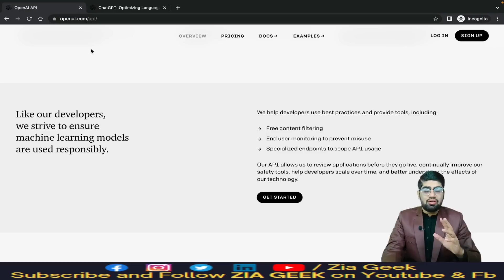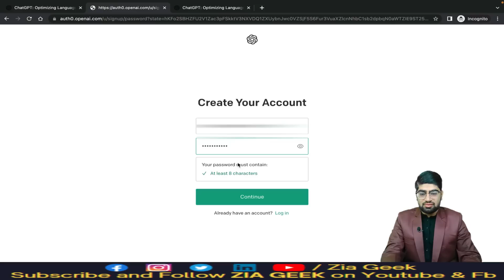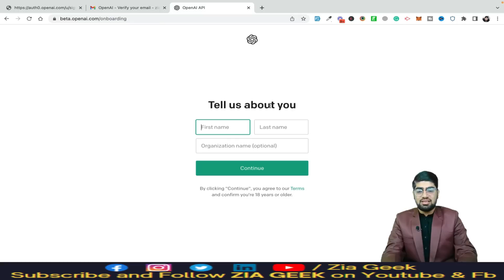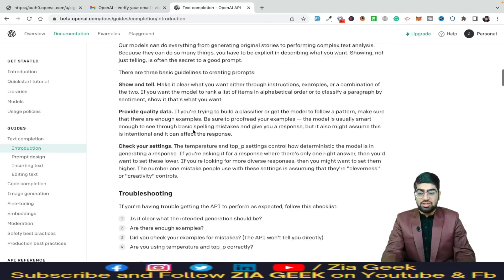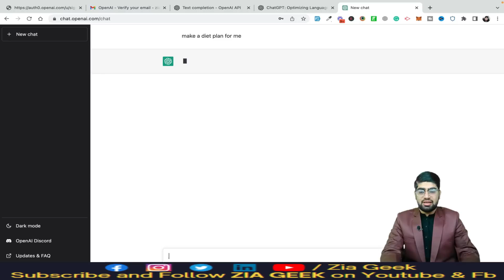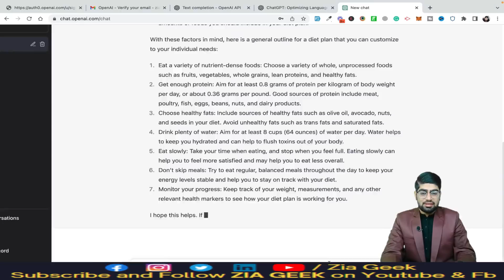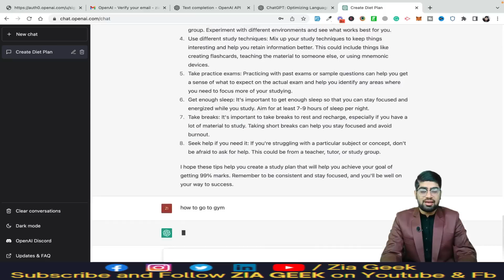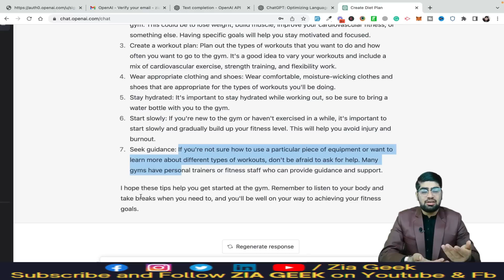How To Make Money With Chatgpt | What is ChatGPT | ChatGPT Explained | Eng Sub | ZiaGeek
Hi Guys, this video is about making money by using openai and ChatGpt. You can earn money with ChatGPT. What is ChatGPT? I have explained ChatGPT in great detail.  This video is very important since it will let you guys know how to earn online by learning in-demand technologies. I have narrated all steps that you need in order to get successful. I use to tell you the methods to earn online in 2023. This job just requires you to earn money by just copying and pasting.

I also added English Subtitles if you are from the USA or any country, Zia Geek is here to help you.

You don't need to have a skill and no degree is required for this task. So Stop wasting time and follow this video till the end and start making money.

You will grow with my experience. Don't forget to press the  🛎️  bell icon.

👉 Link to the video to get clients without Fiverr

👉 Fiver Course

👉 WordPress Course

👉 Youtube Course

👉 Javascript Course